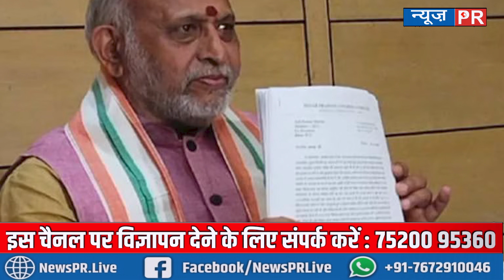कांग्रेस को बड़ा झटका, इस नेता ने दिया इस्तीफा, कारण बताया, कहा की....